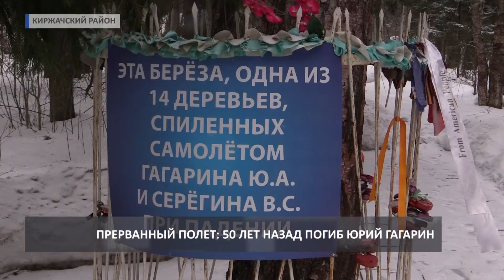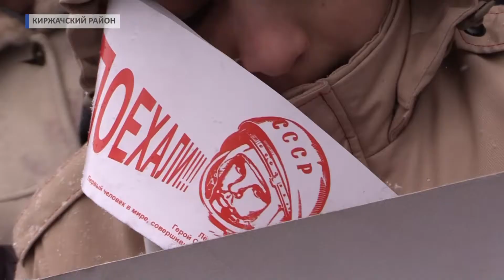2018 03 28 Митинг в Киржачском районе